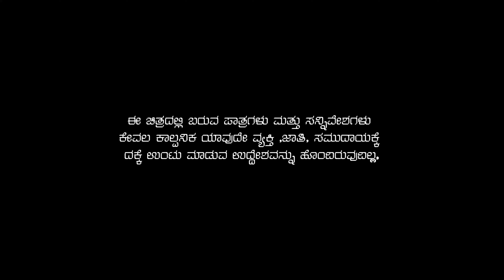ಟೆರರ್ Terror 4k | Kannada Full Movie | Tamada Media | uttar karnataka comedy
Banner - Balu Pawar creations
Written and Directed by - Premkumar Nimbal
Editing - Balu Pawar
DOP - Balu Pawar
           Vardan Designs
           Shivu
Presented By - Balu Pawar & team
Gurumurthi Bhadrad
Prasad Mavarkar
Jubera
Madarkhandi Lawyer
Ranganath
Cast  -
Balu Pawar
Priya Savadi
Dundappa
Irayya Matapati
Prasad Mavarkar
Sohel
Jubera
Ranganath
Supriya Nippani
Drakashayani Darpal
Madarkhandi Lawyer Sir
Ajay Hallur
Abid Goundi
Sangamesh
Mention your Comment s